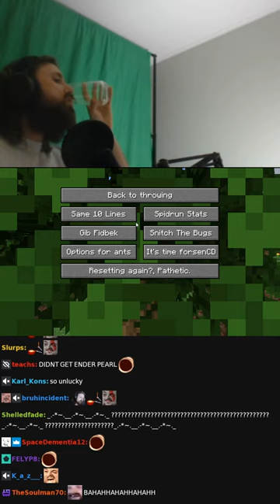f shorts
OMEGALUL moment on forsen's Minecraft stream titled "Games and shit!" on 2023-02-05 Clipped by Siguantu